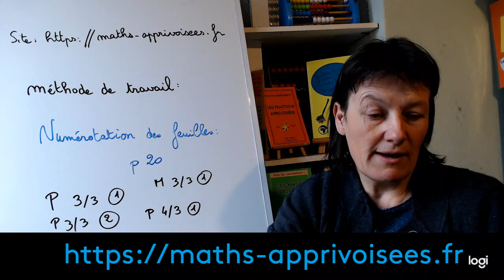Comment alléger votre cartable ? En vous organisant ! Regardez cette vidéo...